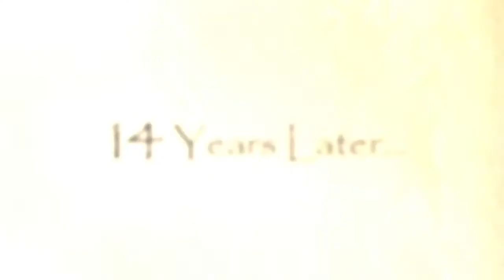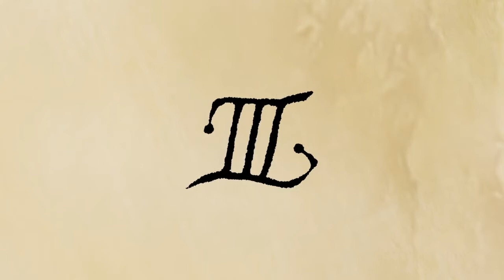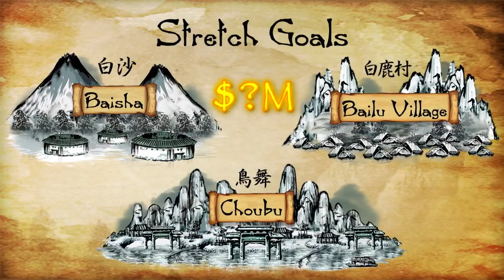Shenmue 3 Kickstarter pitch video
Premiering alongside the Kickstarter for Shenmue 3, legendary games vreator Yu Suzuki talks about the campaign, and his vision for Shenmue 3.